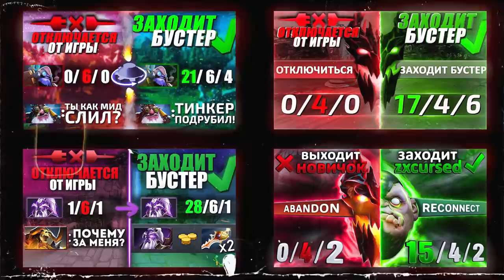11к БУСТЕР на Templar Assassin заменил НОВИЧКА прямо ВО ВРЕМЯ ИГРЫ! 😰 (feat. @ggwplanaya4488 )